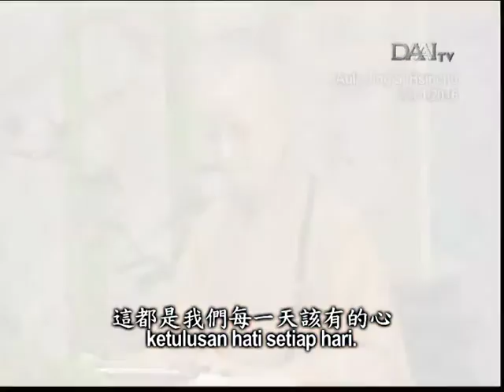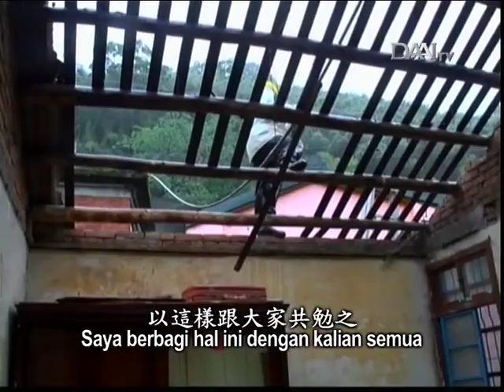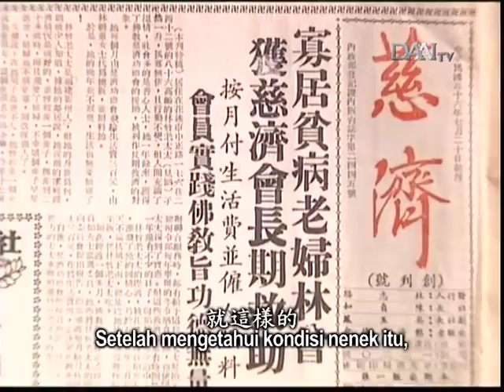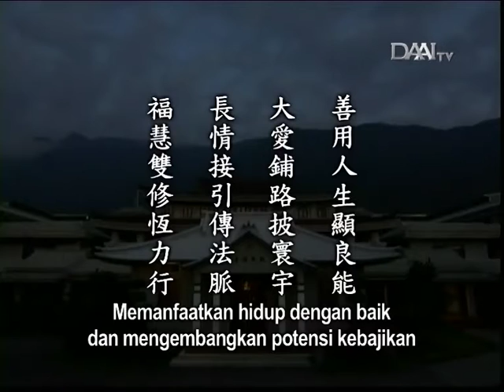Lentera Kehidupan 20160121 長情大愛亙古今 Mempertahankan Cinta Kasih untuk Selamanya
長情大愛亙古今
Mempertahankan Cinta Kasih untuk Selamanya

Sinopsis:

Di dunia ini, tiada orang yang tahu berapa panjang kehidupan seseorang. Jadi, kita tidak tahu berapa lama lagi kita bisa hidup. Berhubung tidak tahu, maka setiap orang hendaknya menghargai setiap hari dan tidak membiarkan waktu berlalu sia-sia. Jadi, hargailah setiap waktu dan manfaatkanlah kehidupan dengan baik untuk melakukan hal-hal yang bermakna.

Tzu Chi telah berdiri selama 50 tahun. Selama 50 tahun ini, insan Tzu Chi terus membentangkan jalan dengan cinta kasih. Lima puluh tahun yang lalu, 30 orang ibu rumah tangga menyisihkan 50 sen uang belanja ke dalam celengan bambu setiap hari untuk menolong orang yang membutuhkan. Mendengar hal ini, banyak pedagang yang berkata bahwa mereka juga ingin menyisihkan 50 sen setiap hari. Seperti inilah semangat celengan bambu Tzu Chi mulai menyebar di pasar.

Master selalu menyebut insan Tzu Chi sebagai Bodhisattva dunia. Bodhisattva adalah makhluk yang memiliki cinta kasih berkesadaran. Selama ini, sambil melatih diri dengan mendalami ajaran Buddha, insan Tzu Chi juga melihat penderitaan secara langsung sehingga bisa menyadari berkah. Dengan membina lebih banyak jalinan jodoh baik dan menciptakan lebih banyak berkah, insan Tzu Chi dapat membina berkah dan kebijaksanaan secara bersamaan.

Inti sari Lentera Kehidupan_tayang 21 Januari 2016:

善用人生顯良能
Memanfaatkan hidup dengan baik dan mengembangkan potensi kebajikan

大愛鋪路披寰宇
Jalan cinta kasih membentang ke seluruh dunia

長情接引傳法脈
Membimbing relawan baru dengan kasih sayang untuk mewariskan ajaran Jing Si

福慧雙修恆力行
Bersumbangsih secara nyata untuk membina berkah dan kebijaksanaan secara bersamaan